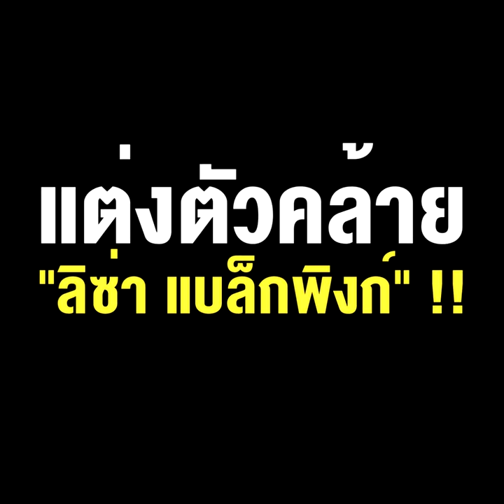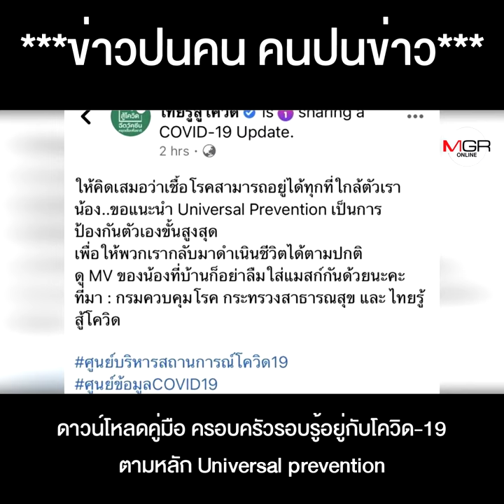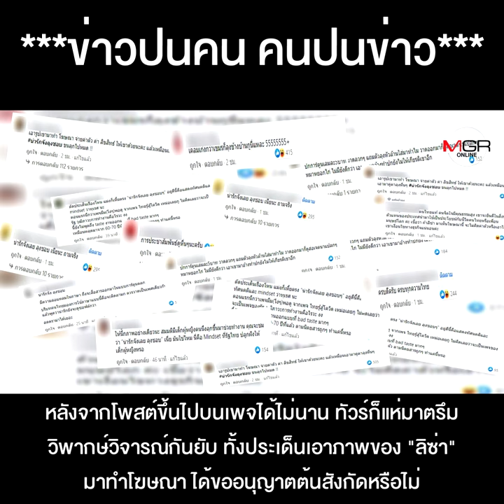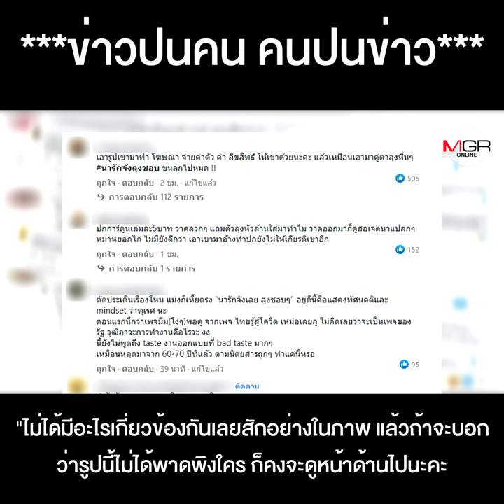ส่อนิสัย-ไร้รสนิยม! เพจ “ไทยรู้สู้โควิด” โพสต์การ์ตูนชายชราหื่นใส่สาวแต่งตัวคล้าย “ลิซ่า แบล็กพิงก์”